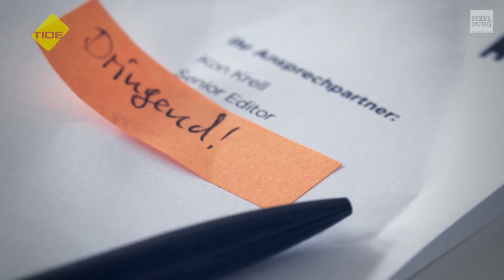Pixelburg | OVERTIME Folge 4 | CoD: Black Ops 3 | Fallout 4 | Need For Speed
Die Pxelburg-Redaktion muss Überstunden machen: Tim, Kon und René können sich nicht auf ein Spiel des Monats einigen, weshalb sie die Zuschauer_innen abstimmen lassen. Doch zuerst muss jeder der drei seinen Kandidaten für das Spiel des Monats vorstellen und verteidigen. In der vierten Episode im November 2015 setzt René erstmals nach der nuklearen Katastrophe einen Fuß in die Welt von Fallout 4, während Kon mit Handy am Ohr durch die Straßen von Need For Speeds Ventura Bay driftet. Derweil schnappt sich Tim als Specialist seinen Bogen in Call Of Duty: Black Ops 3 und springt ins Gefecht gegen seine beiden Kollegen.